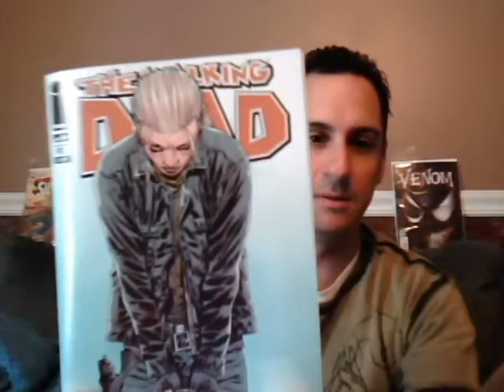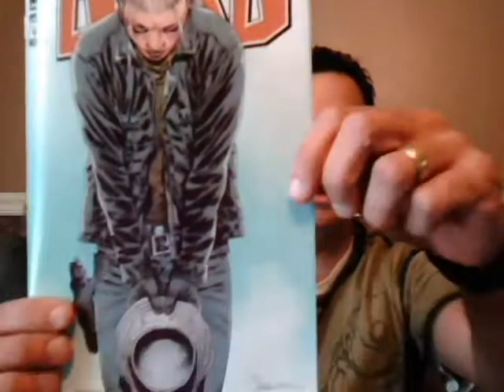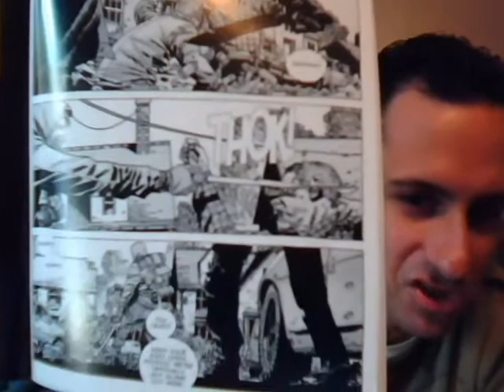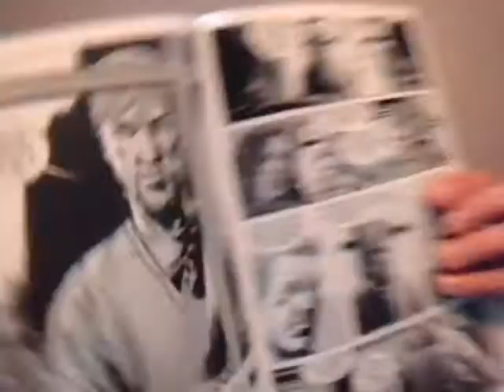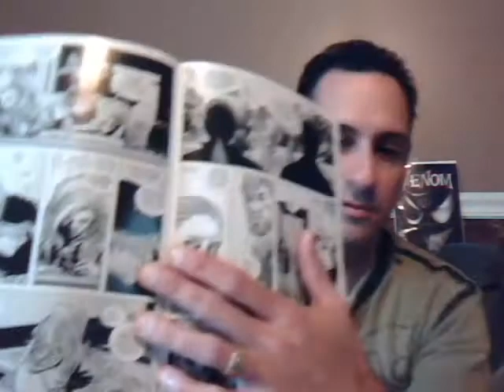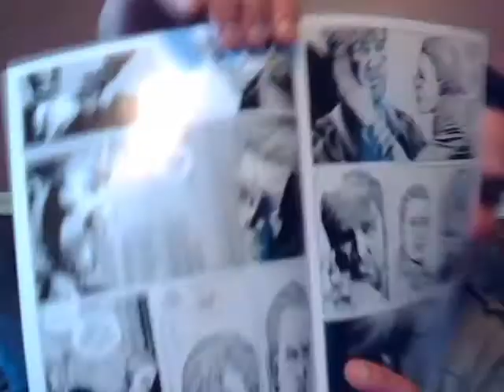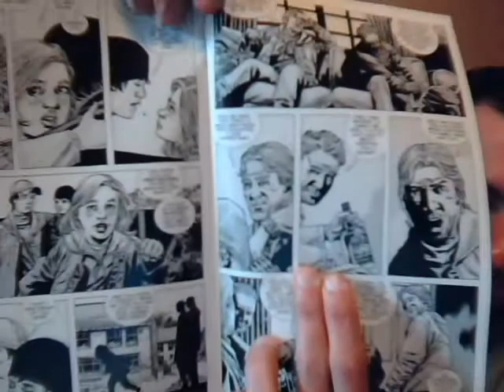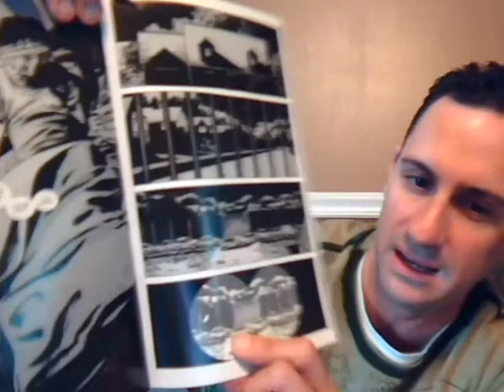The Walking Dead issue 91 Comic Book Review: Is that Daryl on the last page???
Checkout my newest review on the The Walking Dead issue 91. Things are quiet now, nut I think shit is about to hit the fan!!! Oh yea who do you think is the mystery character on the last page?